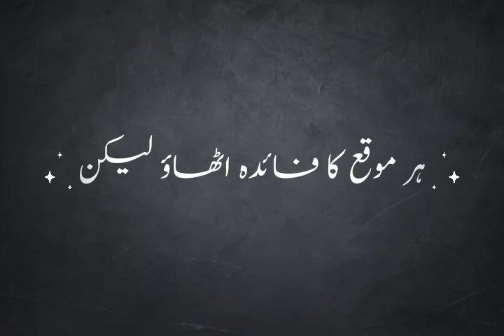Payar ❤ |true love|love quotes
True love